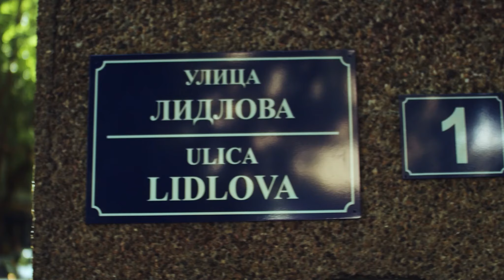Čisto za tren oka │Lidlova 1│Lidl Srbija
Kako izgleda proslava slave kod porodice Mišić? Zanimljivo, kao i sve do sada sa njima!
Otkrijte proizvode koji im pomažu da kuću dovedu u red i posle dosta gostiju i dosta nezgoda!

Gledajte serijal ulica Lidlova br. 1 i upoznajte komšije bliske kao porodica, daleke tek koliko ih zidovi razdvajaju!

U ovoj epizodi:
00:15 početak epizode
01:52 štapni usisivač 2 u 1
03:32 odstranjivanje fleka sa Formilom
04:19 sredstvo za čišćenje podova W5
04:50 završetak epizode